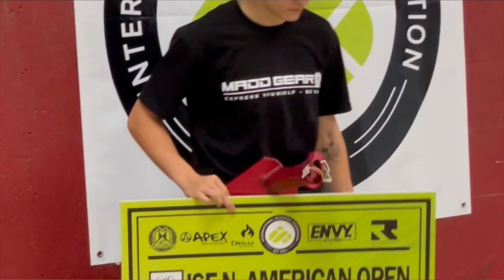ANSWERING YOUR QUESTIONS...Q&A! (scooter community drama)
get to know me better homies! I hope you enjoyed this video and maybe I answered one of your questions!!!
Videos twice a week!

Cameras I use:
Canon G7X